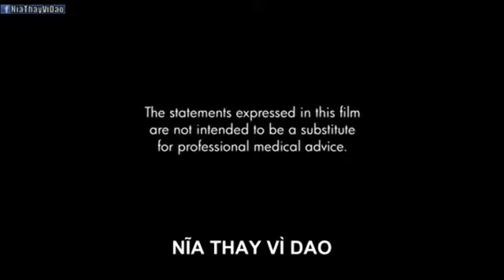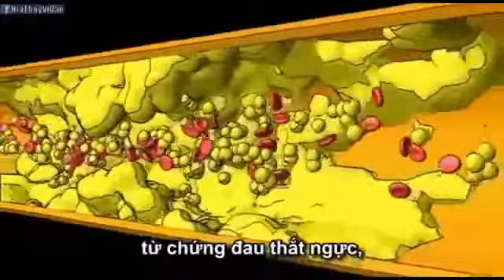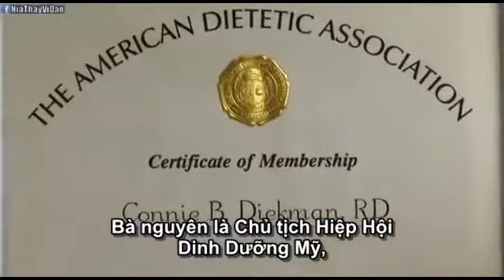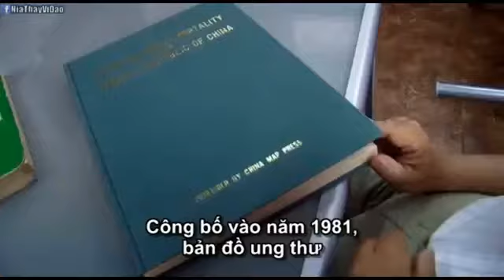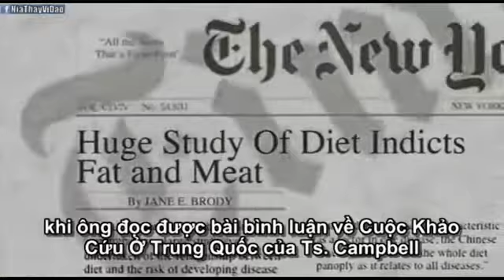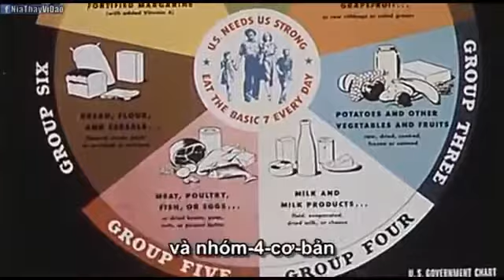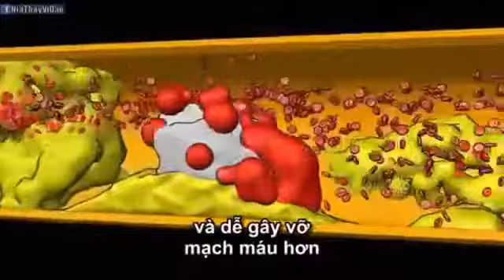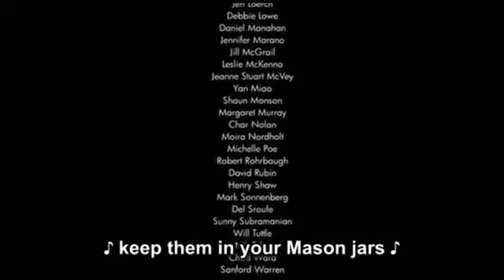Chữa ung thư vú, chữa bệnh động mạch vành, chữa bệnh huyết áp cao, chữa bệnh tiểu đường...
Chữa bệnh ung thứ bằng cách thay đổi chế độ ăn. Ăn thức ăn có nguồn gốc thực vật như rau củ quả giúp tiêu diệt tế bào ung thư.
Chữa Ung thư gan, ung thư vú... thật tuyệt vời chỉ bằng cách thay đổi cách ăn uống
Chữa bệnh động mạch vành, chữa bệnh tim, chữa bệnh tiểu đường, chữa bệnh huyết áp cao... chỉ bằng thay đổi chế độ ăn